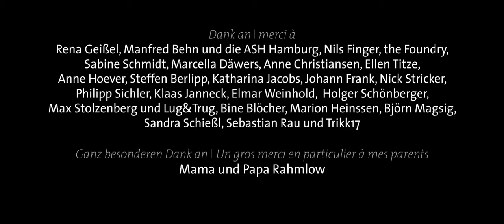Journey through the dark with "Sumsing" - Experimental short film by YBRID and Martin Rahmlow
Amorphous creatures drift through space to the beat of the music. The boundaries between organic and artificial entities begin to blur.

"Sumsing" is a collaboration between german animator Martin Rahmlow and the french musician Ybrid.
It is an experimental, abstracted animated short. Later VFX-artist Tim Liebe joined the team to complete this mesmerizing journey through the dark.

Original title - Sumsing
Director / Producer - Martin Rahmlow
Year - 2014